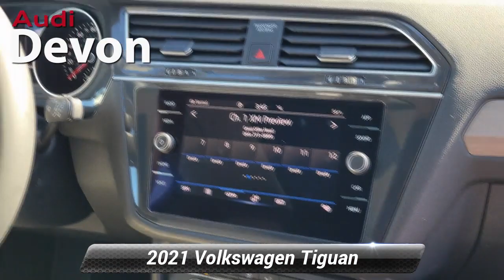Used 2021 Volkswagen Tiguan SEL, Devon, PA Q3R3963A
Audi Devon